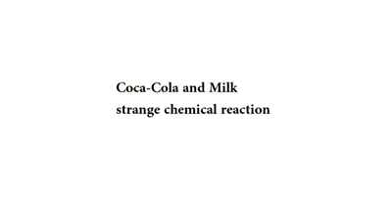Coca-Cola vs milk gives strange chemical reaction